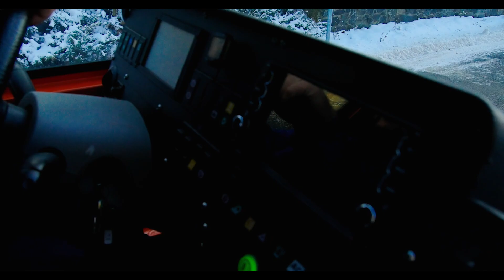Vodíková Zebra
Užitkový vůz ElZebra s vodíkovým produlužovačem dojezdu.
Projekt ev. č. FV40096 „Pokročilé materiály pro nízkoemisní víceúčelové stroje - nosiče výměnných nástaveb s vodíkovým prodlužovačem dojezdu“.